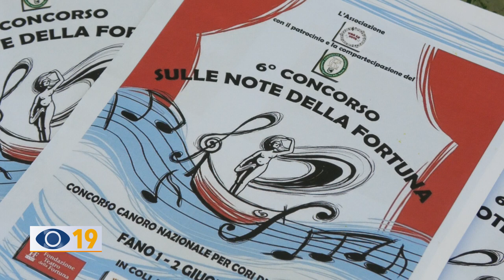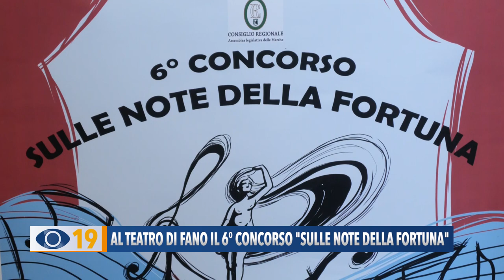Al Teatro di Fano il ° Concorso "Sulle note della Fortuna"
L'1 e 2 giugno al via a Fano il 6° concorso canoro “Sulle note della Fortuna”. Quattro i cori delle classi primarie classificati provenienti da Fano, Pesaro, Cattolica e Biella.